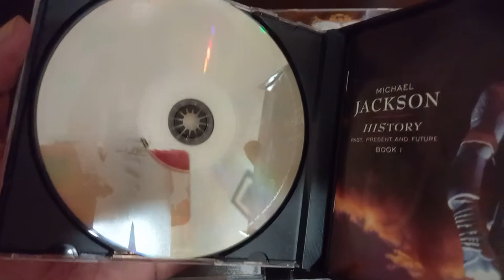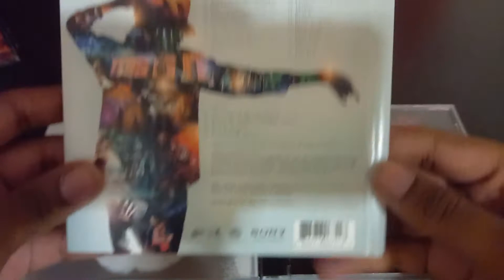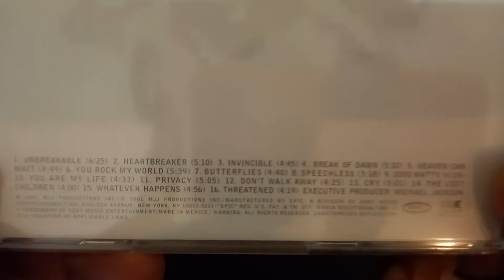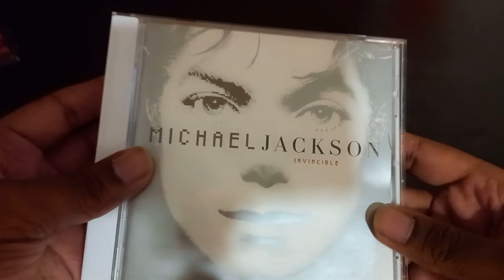My 5 Favorite Michael Jackson's CD unboxing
Today i unboxing of my 5 favourite Michael Jackson CD Unboxing and this is Michael Jackson Producer in MJJ Productions